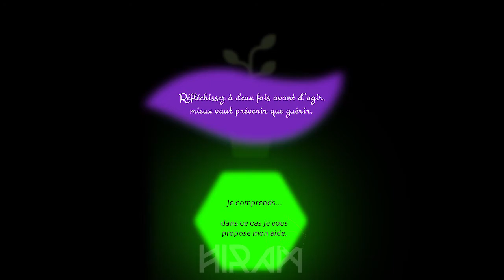Naturalia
Hello,

It's a long time that I haven't post video. I really sorry.
I didn't have the time to create new MMD because I worked Naturalia's project. You can see it on this video.

Even now, I can't say when I will have the time for anothers MMD (I have an idea but it request many montage time).

About the project :
You are in the futur and the humankind must live unter the ground after nuclear war. After many generations, scientifics go out and discovers that plants are became intelligent.

You want to initiate the cantact with them with the device that your team have made up.